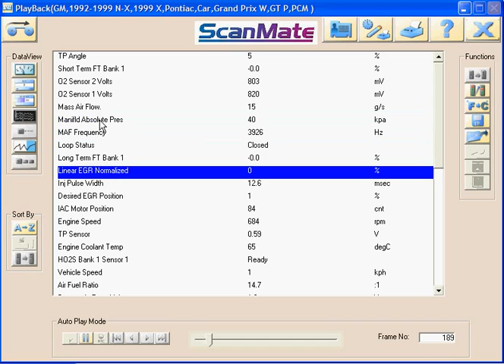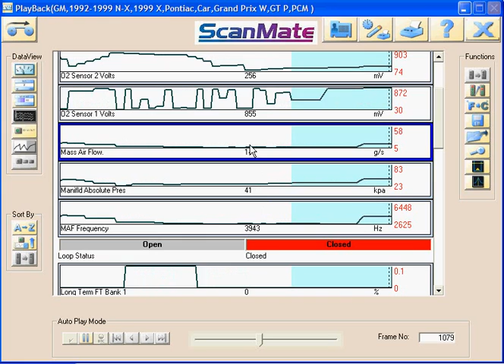Introducción al uso del escáner OBD II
CURSOS DE INMOVILIZADORES, UPA, REPARACION DE ECU, KTAG, TANGO, REPARACION ECU CAT CUMMINS, SISTEMAS COMMON REIL, HEUI, ELECTRONICA CATERPILLAR, SISTEMAS HIDRAULICOS CAT